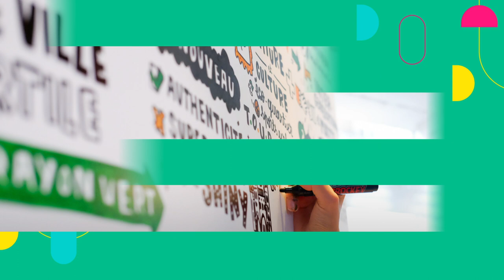Bouygues Construction - 2021 greetings card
All the teams at Bouygues Construction wish you a wonderful year 2021 and send you their best wishes!